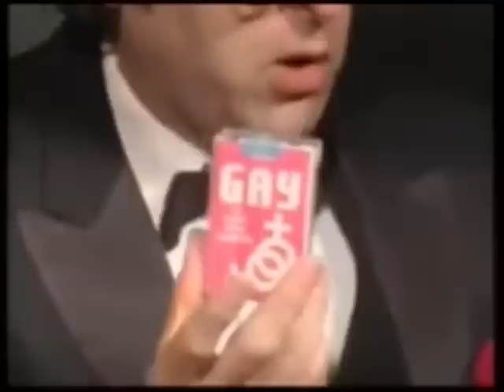Gay Cigarettes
Smoke Gay Cigarettes!

From the sixth and final episode of Poolside Chats with Neil Hamburger, featuring guests Tim Heidecker and Eric Wareheim. Aired January 15th 2007 on tomgreen.com.